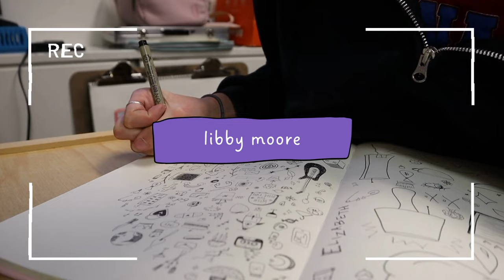RAP SONGS YOU NEED TO LEARN ASAP!!!!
Thank you all so much for watching this video. Also, comment some songs you hope to hear in upcoming videos:)

0:00 Intro
1:30 Emotionless - Drake
2:50 Trouble - J. Cole
4:30 Mona Lisa - Lil Wayne (ft. Kendrick Lamar)
7:22 Never Hating - Lil Baby (ft. Young Thug)
8:50 Can't Leave Without It (21 Savage)
10:19 U With Me? - Drake
12:15 Lord Knows - Drake
12:40 Hurricane - Kayne West, Lil Baby, The Weeknd
13:20 Nineteen - Lil Peep
14:12 Gym Class - Lil Peep
14:30 Love Yourz - J. Cole
15:40 Outro